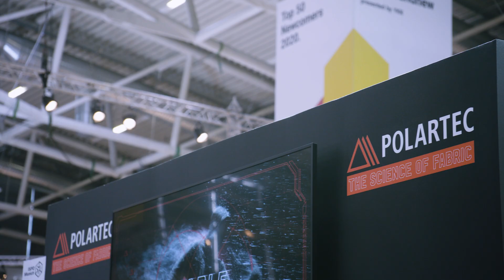Meet The Man Behind Polartec's Breakthrough NeoShell Fabric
We were recently at the huge ISPO outdoor tradeshow in Munich where we caught up with Polartec's Michael Cattanach, one of the people behind the creation of their waterproof and highly breathable fabric called NeoShell.

Hear about the origins of the tech, the science behind its performance and the benefits it brings when it comes to high tempo activities.